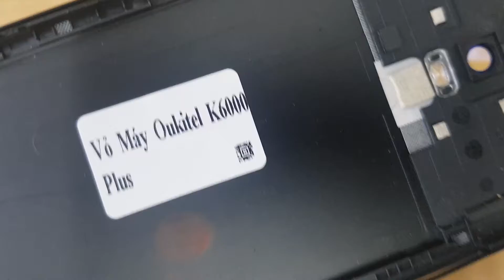Nắp Lưng Oukitel K6000 Plus, Thay Vỏ Điện Thoại Oukitel K6000 Plus Liên Hệ 02466750999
Nắp Lưng Oukitel K6000 Plus, Thay Vỏ Điện Thoại Oukitel K6000 Plus.
Nắp lưng Oukitel K6000 Plus hỏng cần thay mới sửa chữa? Nơi Bán Sửa Chữa Thay nắp lưng Nghe gọi Điện Thoại Oukitel K6000 Plus Uy tín? chỉ có tại các địa chỉ của DidongCaocap.Vn
Đến với chúng tôi các lỗi của Oukitel K6000 Pluskhác đều có thể sửa được như:
 - Thay Xương vỏ máy Oukitel K6000 Plus
 - Thay cảm ứng Oukitel K6000 Plus đối với những máy hỏng cảm ứng nhưng Màn LCD vẫn còn
 - Thay Main máy Oukitel K6000 Plus
 - Thay Loa ngoài Oukitel K6000 Plus
 - Thay Loa trong Oukitel K6000 Plus Hỏng không sửa được
 - Thay IC Nguon Oukitel K6000 Plus
 - Thay Phím bấm nguồn âm lượng Oukitel K6000 Plus
 - Thay Nắp Lưng Pin Oukitel K6000 Plus, thay vỏ điện thoại Oukitel K6000 Plus
 - Sửa điện thoại Oukitel K6000 Plus chết nguồn
 - Sửa camera Oukitel K6000 Plus hỏng không chụp được hình ảnh
 - Sửa Điện Thoại Oukitel K6000 Plus mất sóng
 - Sửa Oukitel K6000 Plus không có wifi 3g